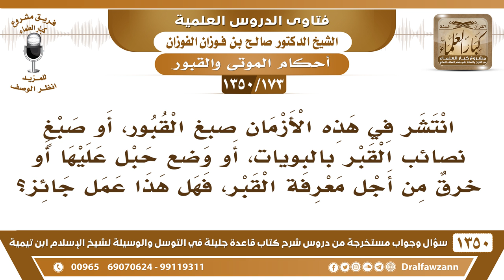[173 /1350] انتشر في هذه الأزمان صبغ القبور، أو وضع حبل عليها أو خرق من أجل معرفة القبر..؟ الفوزان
[173 /1350] السؤال: انتشر في هذه الأزمان صبغ القبور، أو صبغٍ نصائب القبر بالبويات، أو وضع حبل عليها أو خرق من أجل معرفة القبر، فهل هذا عمل جائز؟
 الجواب: لا، الصبغ لا يجوز لا النصائب ولا القبر بالبويا، ولا بالجص ولا بغيرها، إنما يوضع عليها علامة حجر، يوضع عليها حجر يعرفه من وضع فقط، هذا الذي فعله النبي ﷺ.
للاشتراك في قناة الشيخ صالح الفوزان
أسئلة وأجوبة من شرح قاعدة جليلة ( 1350 ) مقطع

للاستفسار والإقتراحات والدعم
رئيس الفريق
لمشروع كبار العلماء